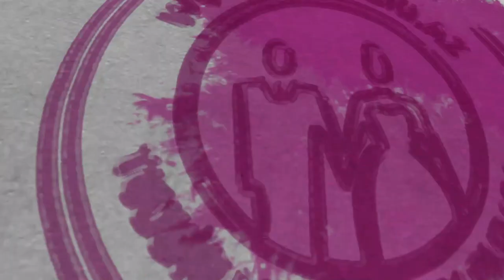Monte Karlo sadliq sarayi 8 mart